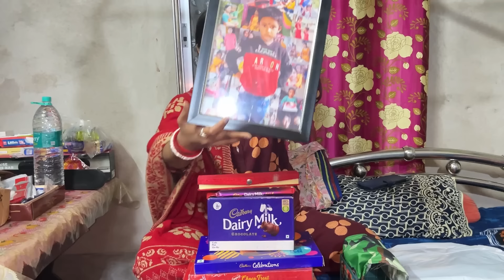নতুন করে একা আবার নিজের জায়গা তৈরি করার পথ শুরু করলাম পাশে থেকো সবাই🙏 Birthday Special Gift#viral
নতুন করে একা আবার নিজের জায়গা তৈরি করার পথ শুরু করলাম পাশে থেকো সবাই🙏 Birthday Special gift 🎁